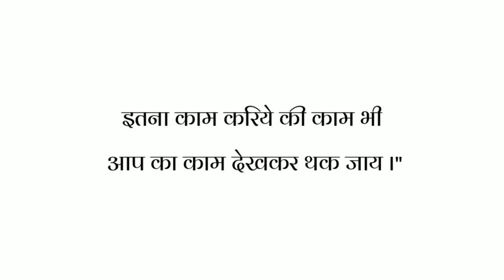लो जी Kuwait में भाई ने क्या बात बोली दिल को छुलिया हमारे।।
तो दोस्तों मैं आपको बताने वाला हूं इस वीडियो में कि हम अपने सब्सक्राइबर से मिले और हमारा जो इंटरेक्शन रहा है काफी हद तक बहुत अच्छा रहा है एक्सपीरियंस शेयर हुआ है जो कि आपको पता चलने वाला है इस वीडियो में तो दोस्तों देखते हैं कि आप लोग किस तरह से रिस्पॉन्ड करते हो हमारे इस वीडियो को अगर आपको हमारी यह वीडियो पसंद आती है तो प्लीज जल्दी से लाइक कर देना और चैनल को सब्सक्राइब कर देना सेट मजेदार वीडियो आपके लिए मैं लेकर आ सकूं...!!

music credit

Studio - M-Digitals
Mix & Mastered By Divyvesh Mandal
Cinematography : Pawan Soni
Editing: Little Creation Production { Divyansh Shrivastava }

. Search in facebook page :
          shashikantkhandelwal

1) boya By -m1 mic
2)ring light
3) mobile phone Mi note 5 pro
4) green screen
5) tripod for mobile
6) boya MM1 short gun mic
7)  dslr camera
8) laptop
9) boat earphones
10) speak

1) Boya mic

2) Mi note 5 pro

3) ring light

4) tripod

5) green screen

6) Boya MM1 : short gun mic

7) dslar camera

8 ) laptop

9) boat earphones